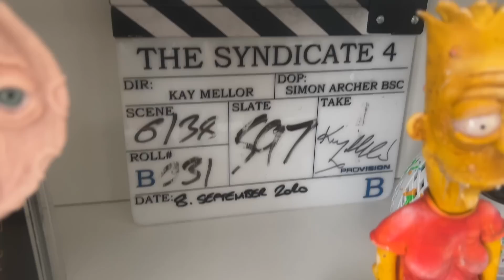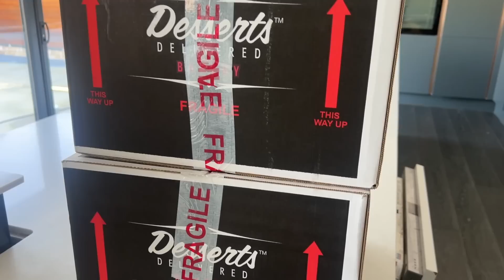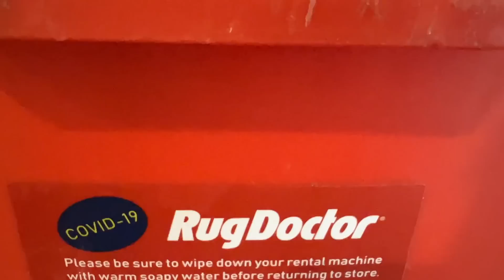LAUNCH SHOW PARTY!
► We threw an unofficial Strictly launch show party!